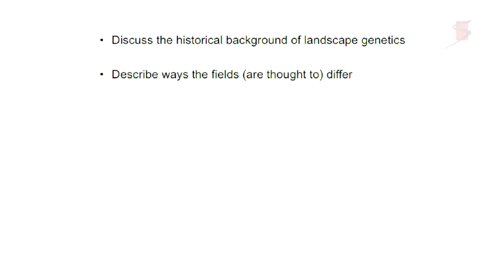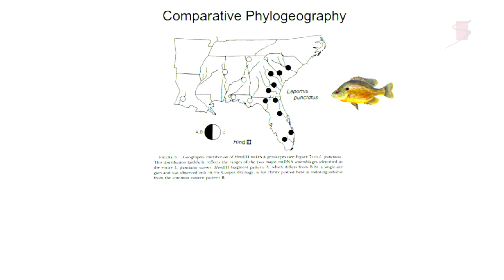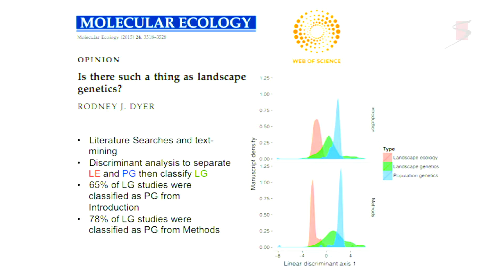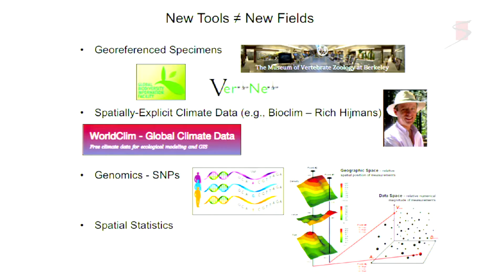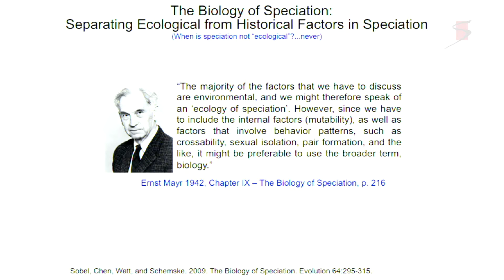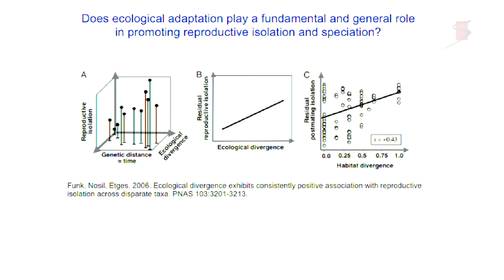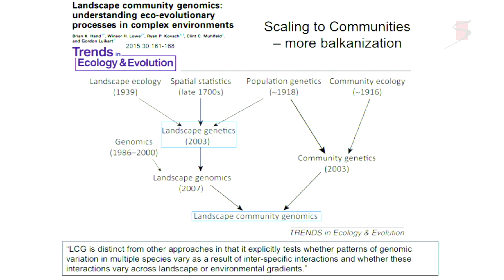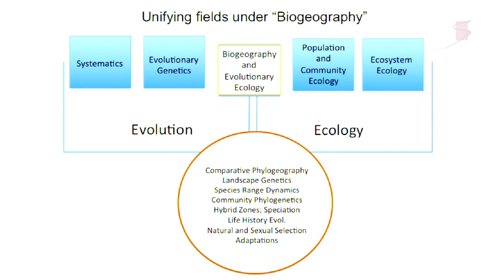Leslie J Rissler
This talk was presented during the Arthur M. Sackler colloquium In the Light of Evolution X: Comparative Phylogeography in Irvine, CA on January 8-9, 2016 organized by John Avise, Brian Bowen and Francisco Ayala.

The colloquium sought to survey the current state of phylogeographic thinking in the ecological and evolutionary sciences and bring together leading scientists representing the best of what phylogeography can offer biology writ large. This Colloquium was the tenth and final installment in what has been a series of annual colloquia under the umbrella title “In the Light of Evolution” (ILE).